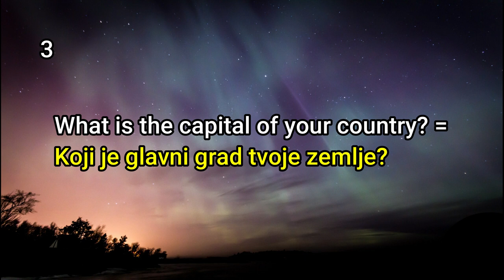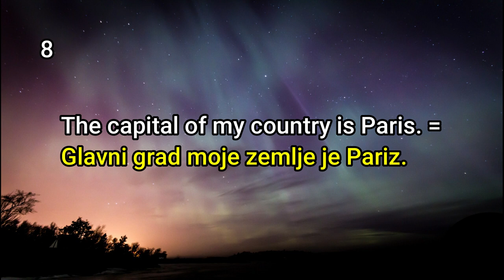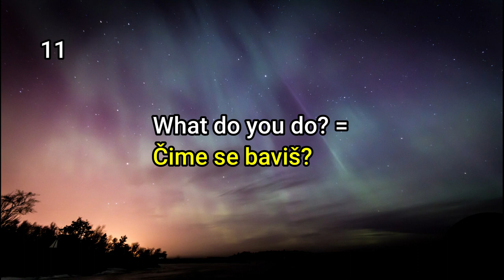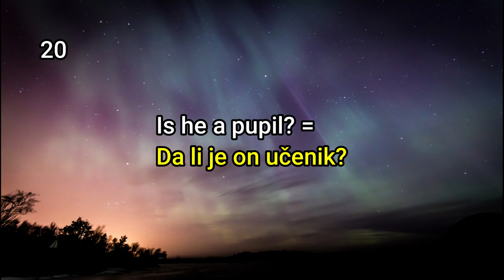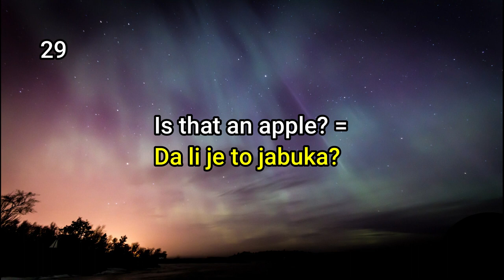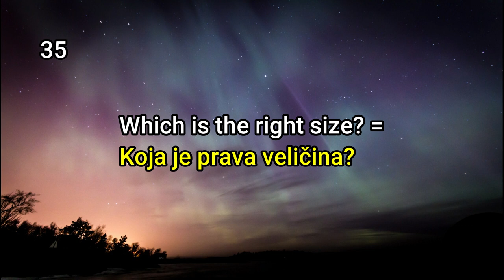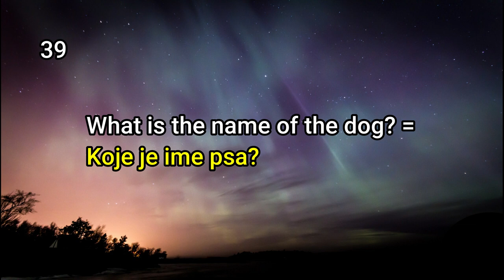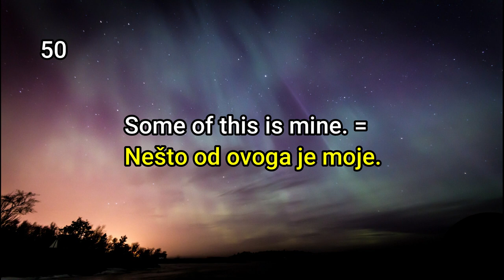50 Useful Phrases ★ Lesson 2 ★ Croatian and Bosnian CC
My books:
★ Shooting star - with vocabulary